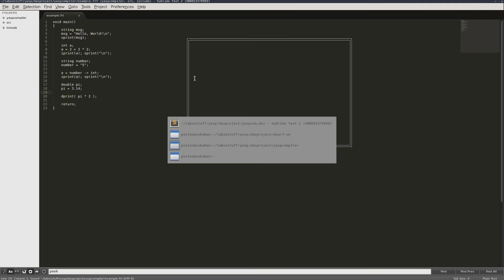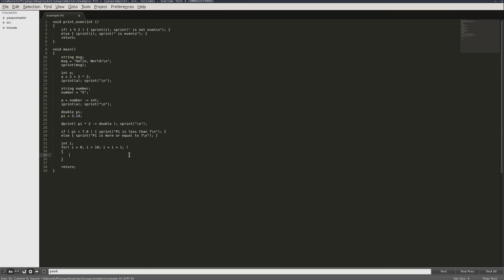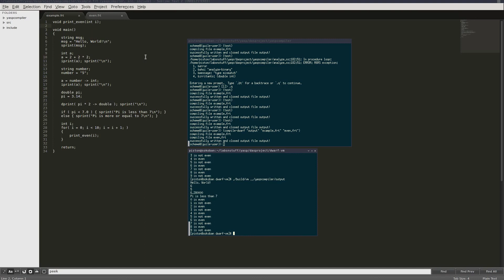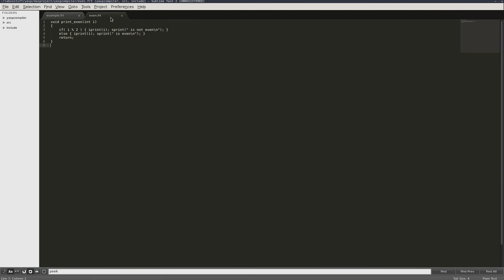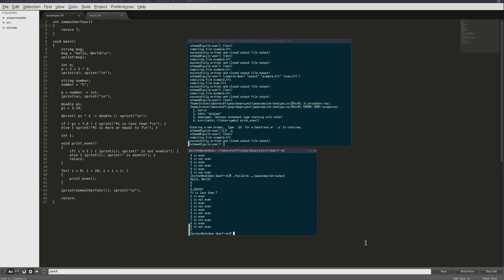Personal project -- Compiler of Fortress language for dwarf-vm bytecode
One of the final personal projects my students made after passing "System programming languages" course in ITMO university. The course is backed by my book "Low-level programming: C, Assembly and Program Execution on Intel® 64 Architecture"

Each year, my students can opt to make a project that is connected to system programming or system programming languages in general instead of passing the final test. Each project is coded by one student, who is is free to chose a topic of interest.
The source code is always available on GitHub and  video demonstrations are mandatory.

This project was made by Alexander Sorokin.